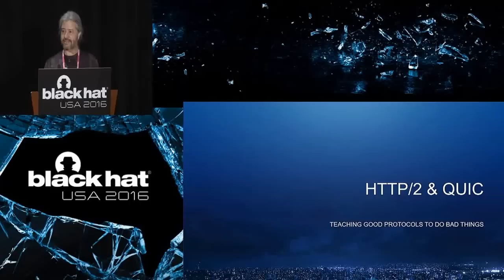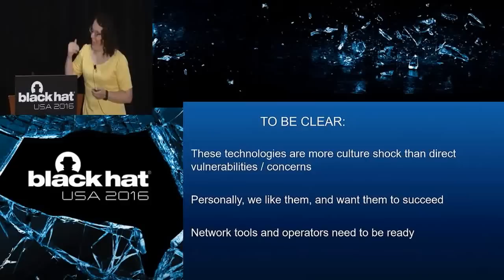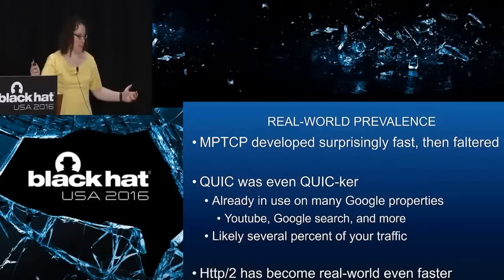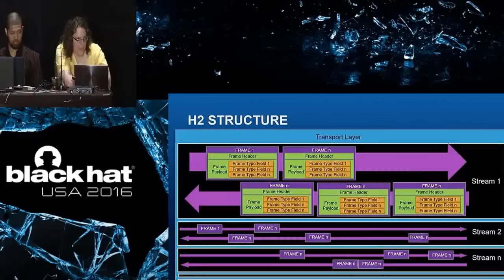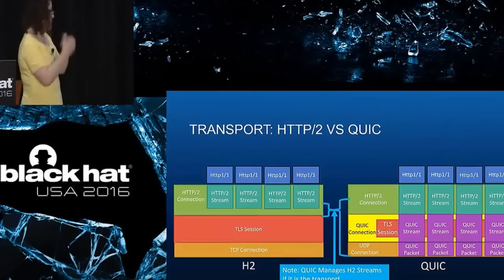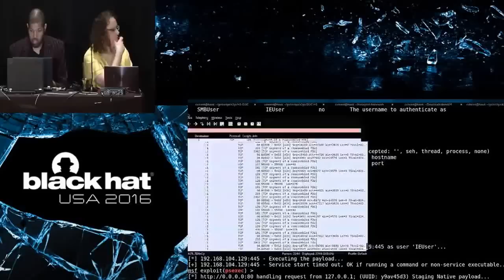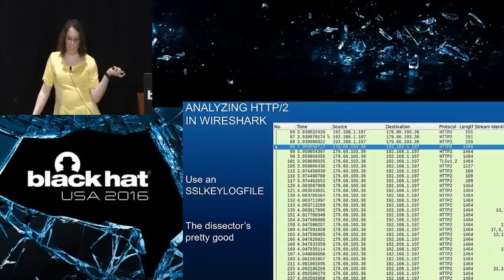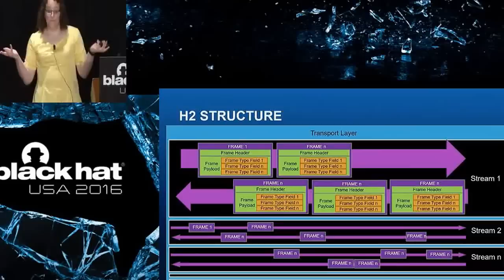HTTP/2 & Quic - Teaching Good Protocols to Do Bad Things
by Catherine (Kate) Pearce  &  Carl Vincent

The meteoric rise of SPDY, HTTP/2, and QUIC has gone largely unremarked upon by most of the security field. QUIC is an application-layer UDP-based protocol that multiplexes connections between endpoints at the application level, rather than the kernel level. HTTP/2 (H2) is a successor to SPDY, and multiplexes different HTTP streams within a single connection. More than 10% of the top 1 Million websites are already using some of these technologies, including much of the 10 highest traffic sites. Whether you multiplex out across connections with QUIC, or multiplex into fewer connections with HTTP/2, the world has changed. We have a strong sensation of Déjà vu with this work and our 2014 BlackHat USA MPTCP research. We find ourselves discussing a similar situation in new protocols with technology stacks evolving faster than ever before, and Network Security is largely unaware of the peril already upon it. This talk briefly introduces QUIC and HTTP/2, covers multiplexing attacks beyond MPTCP, discusses how you can use these techniques over QUIC and within HTTP/2, and discusses how to make sense of and defend against H2/QUIC traffic on your network. We will also demonstrate, and release, some tools with these techniques incorporated.